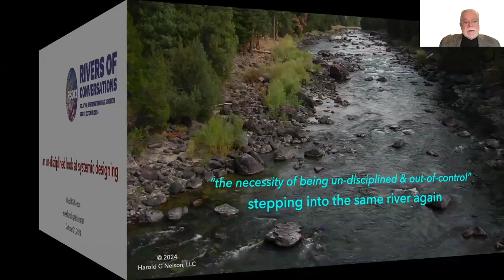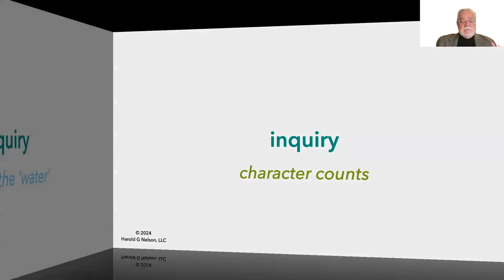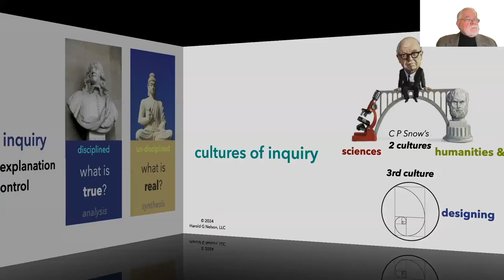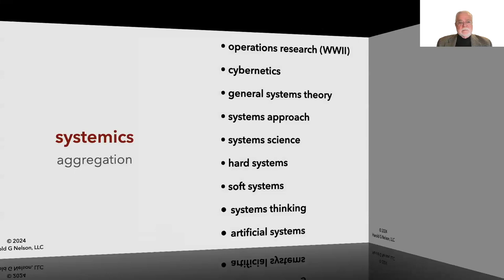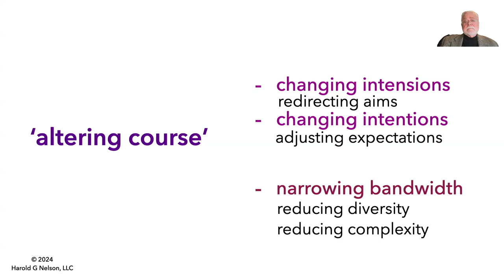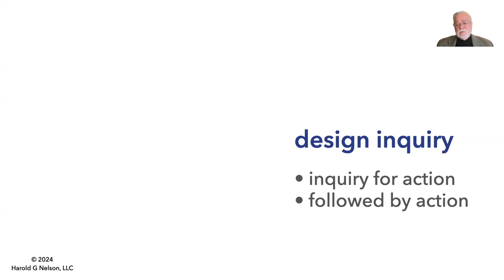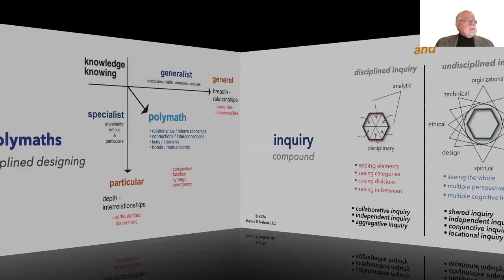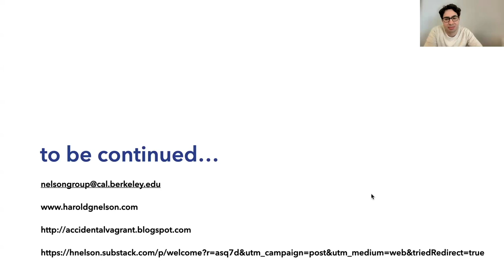Harold Nelson—An Undisciplined Look at Systemic Designing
Harold Nelson

[30 years later, we asked Harold Nelson to revisit this article, written and published in Performance Improvement Quarterly in 1994—30 years ago. Eds.]

This article has turned out to be one of the more popular pieces I have written over the years. I have thought a lot more about what undisciplined means in the realm of systemic design. I have also developed more ideas about what I call “scholar-practitioner” roles, which are professional roles like design.

Original abstract

This paper introduces design, integrated with systems thinking, as a necessary if not sufficient means for meeting the challenge of how to create or recreate organizations and institutions which better serve the needs and desires of clients, customers and stakeholders in a rapidly changing world. Design is a dramatically different way of moving conceptual thinking into concrete action as contrasted to the scientific or artistic traditions which are primarily designed to describe or explain the natural or phenomenal world. The limits of problem solving strategies when applied to complex organizational change leave design as the strategy of choice. The designer’s role is animated by other expression rather than self expression. From within this role, designers engage in the task of creating the un-natural world by being un-disciplined using systems thinking and by being out-of-control as part of the creative process of design.

REFERENCE

Nelson, H.G. (1994), The Necessity of Being “Un-Disciplined” and “Out of Control”: Design Action and Systems Thinking. Performance Improvement Quarterly, 7: 22-29.